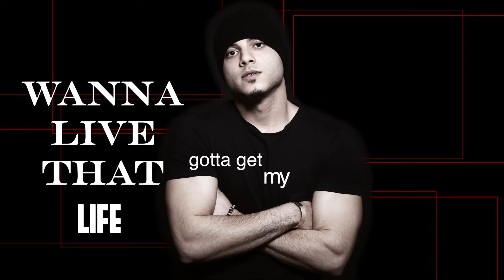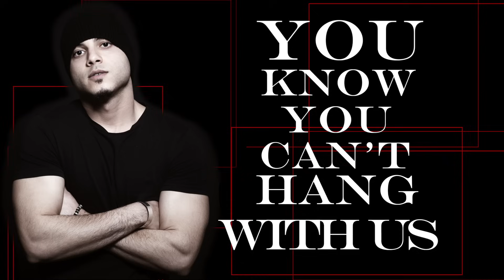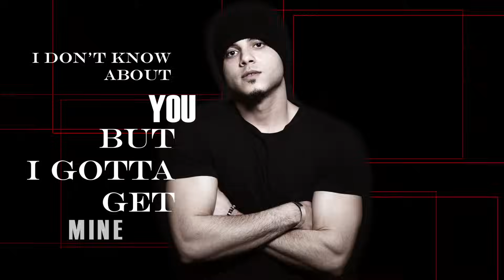Kaan feat. Ceza - Mind Right (Lyric Video)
MIND RIGHT (2016 / DOKUZ SEKİZ MÜZİK)

Söz: Kaan, Ceza
Müzik - Düzenleme: Kostas Toiausafilidis, Fotios Stefos
Lyric Video: Esra Sahillioğlu

Mind Right
wanna live that life
gotta get my mind right
gotta pay them dues
gotta make them moves
tryin to get that limelight
on an everyday grind
cuz you know I gotta shine
I don't know about you but I gotta get mine

KAAN Verse 1

Ring the alarm, Ring the alarm
cuz I'm blowin up like a bomb
bring me a song
I beat up the beat
and I kill every track I get on
I know that I'm young
but I promise you pimpin
that you don't want problems w/ KAAN
they call me the don
and I'm fallin asleep
cuz these rappers are makin me YAWN
You know that KAAN is a monster
you know I kill every concert
you know that you an imposter
you know you try to keep up
but I already lost ya
boy I'm a boss so I'm eatin' some shrimp in my pasta
livin' my life like a mobster
so every night its just beautiful women and lobster
you know you can't hang wit us
you all sound the same to us
stop with the  '
all of the songs that you're writin'
sound kinda strange to us
its been my pleasure

I'm KAAN he's Ceza
young and we dangerous
you don't got no hope
cuz you know the flows so dope
it's doper than angel dust
everyone said its impossible
but i kept goin I beat every obstacle
if its a hit than I'm probably responsible
beat up emcees and I leave em in hospital beds
shit that I spit off the top of my head
is so hot that they act like its not what I said
and these rappers keep changin' the topic instead
cuz I got it on lock like I rock with the feds

CEZA

Kalk hadi mikrofonunu get
Sen bir pinpon topusun hep
Gel git git gel dansını et
Sana elbow punch ve de ağzına leg
A'sını B'sini çöz hadi yaz
Rapin altını üstüne getir hadi cap tak
Makinalı gun stil.. taramalı magazini rapim ile. kelimesi kelimesine fetih (Hah)
Rapler burada bi gelip al (Raarh)
Esmedi ki bi deli rüzgar (şah)
Kesemedi sesimi kimse benim (pırr) burdayım işte izle beni (hip)

Dört bi yanımı kapladı deniz (hop) geri çekil mikrofonu bana verin, deli herif eli çabuk dili kısa rapi uzun adı gibi deli biri beri gel velet
Bereket vere kurumadi memleket hadi gelip al bizi dolu cendere kapalı bi pencere gibi dolu tencere kutu kutu rap pek sert gelir adamına yaptığım rap hep gaz verir adamıma yattığım yer hep ters gelir alayına defter bana terfi bana mevzi bana mevki bana derdim benim hep rap lazım bize size pop oltama takılı bi ton çinekop etrafımda bi dolu filozof kimisine senfoni bana ise loop bana kitap oku savaşı bi brakıp
Poliqe ile beat Kaan ile rap bırakıt beceremediysen git kan akıt çok sert gelebilir sana ters tarafım.